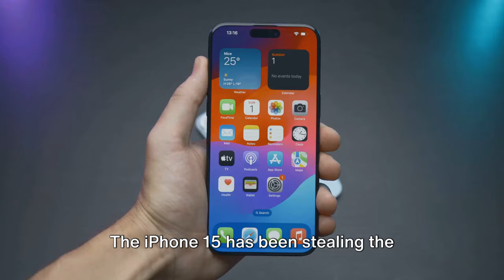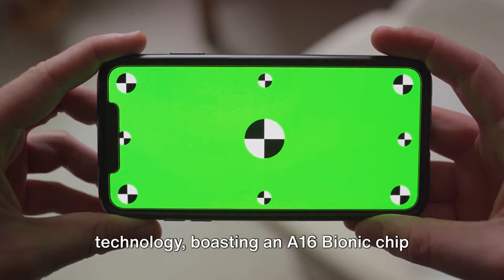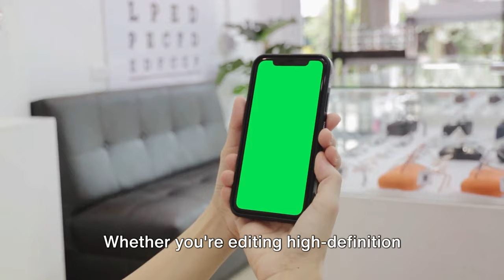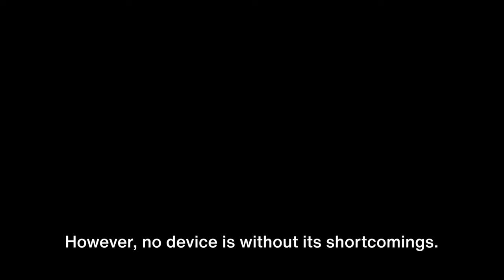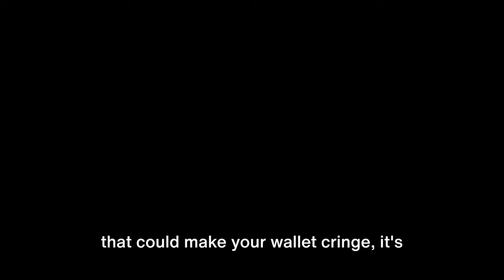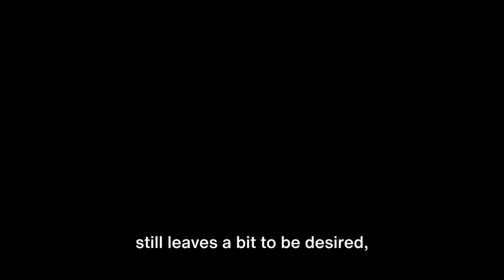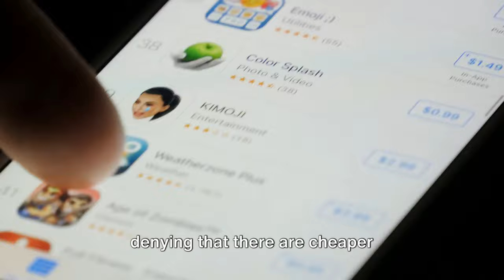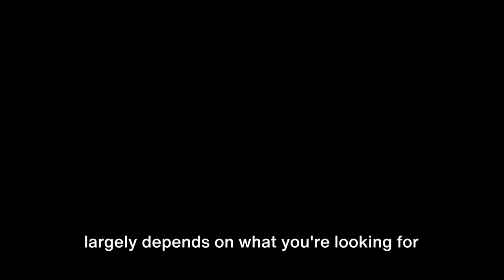iPhone 15 Hype or Just Right? An Honest Review!!!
📱 Unveiling the iPhone 15: Worth the Hype or Overrated? In this Honest Review, we dive deep into Apple's latest flagship to uncover the truth. From sleek design upgrades to groundbreaking features, join us as we explore whether the iPhone 15 lives up to its buzz. No fluff, no bias – just the real scoop. Hit play to make an informed decision before you hit the stores! 🚀